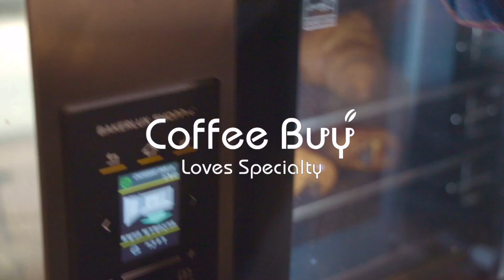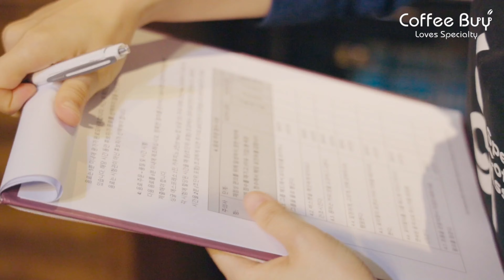[SUB] SCA(스페셜티커피협회) 커피 바리스타 중급 자격증 실기시험 | SCA Barista Intermediate Practical Test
교육문의
홈페이지 coffeebuy.co.kr
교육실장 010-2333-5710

CSP Barista Module - Foundation

본 파운데이션 과정은 커피를 처음 경험하는 분들을 대상으로 하는 바리스타 기술에 필수적인 사항 및 이해에 대한 커리큘럼입니다.

- 그라인더 이해(분쇄 입자에 따른 추출 변화)
- 탬핑의 이해
- 에스프레소 머신 구조와 부위 명칭 이해
- 에스프레소 머신 작동 방법​
- 우유 스티밍
- 카푸치노 / 라떼 시연시 푸어링 기술
- 그라인더와 에스프레소 머신의 청소

• 필수과목(Prerequisite) : 없음
• 필기, 실기시험 응시 후 합격처리(자격증 부여)
• 학점 : 5점
• 총 시간(Duration) : 10 시간

CSP Barista Module - Intermediate

본 과정을 통해 조금 더 발전된 커피 기술 및 지식을 습득할 수 있습니다. 대략 6개월 이상 바리스타 업무 경험이 있는 사람들을 대상으로 하는 단계로 커피 추출 레시피를 다룰 줄 알아야 하며 각 카테고리에서 요청하는 음료를 좋은 품질로 빠른 시간 내에 서비스 기준에 맞게 제공할 수 있도록 하는 과정입니다.

- 커피의 품종, 생산지, 가공방법
- 플레이버 휠의 이해(향미표현)
- 대륙별 커피 향미 차이점 이해
- 가공방식에 따란 향미 차이점 이해
- 입자 크기와 커피도징 양의 변화에 대한 이해
- 추출시간에 따른 향미와 비디에 대한 이해​
- 라떼아트
- 효율적인 작업 공간 이해
- 고객응대 서비스
- 커피머신 / 그라인더 청소
- 커피머신 / 그라인더 관리

• 학점 : 10점
• 총 시간(Duration) : 14 시간

CSP Barista Module - Professional

본과정은 커피 매니저 경력 1년 이상의 전문적인 능력을 갖춘 바리스타의 기술과 과학적인 커피지식을 검증하도록 구성되어 있습니다. 음료의 성분에 대해 잘 이해도와 음료를 서빙하는 기술, 다양한 음료를 제공하고 높은 고객서비스를 제공할 수 있는 능력, 그리고 일관성 있는 품질유지 및 기계에 대한 유지관리에 대한 커리큘럼이 포함되어져 있습니다.

- 커피(블랜딩/싱글)의 품종, 생산국, 가공방식의 이해
- 로스팅 정도에 따른 향미평가 이해
- 플레이버와 마우스필에 영향을 미치는 커피의 요소 이해
- 추출방식의 차이에 따른 품종, 생산국, 가공방식 간 향미의 이해
- 다양한 디카페인 커피 공정의 이해
- 신선도에 따른 에스프레소 향미와 추출과정의 이해
- 커피 포장 방법에 따른 신선도 차이의 이해
- 카페 구조 분석
- 다양한 그라인더의 이해
- 추출측정도구와 에스프레소 평가 기술의 이해
- 다양한 추출변수에 대한 상호 이해
- 우유의 성분 분석과 생산 공정 이해
- 우유거품에 대한 과학적 이해
- 프리푸어링 기술
- 효율적인 주문 처리
​- 고객서비스
- 에스프레소 머신 유지관리
- 이윤상 판매가격과 상충하는 요소에 대한 이해

• 필수과목(Prerequisite) : CSP Barista Module Intermediate
• 학점 : 25점
• 총 시간(Duration) : 24 시간